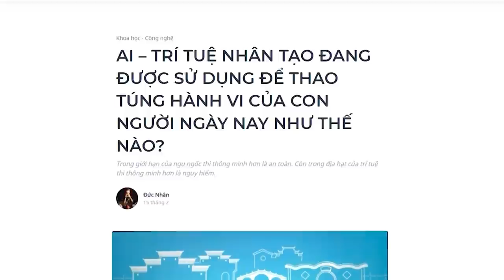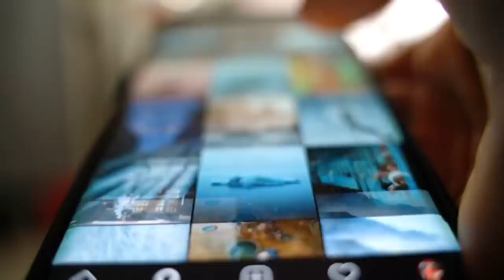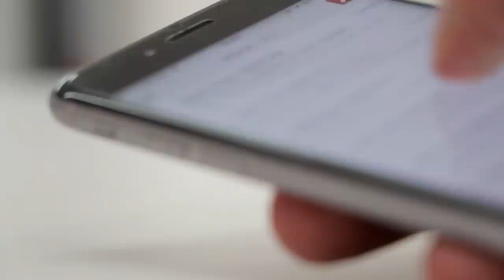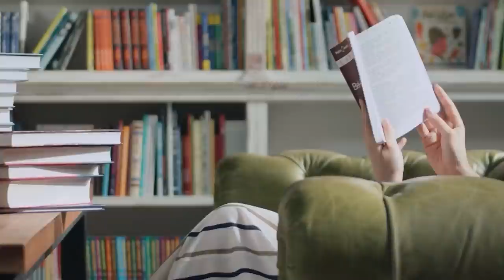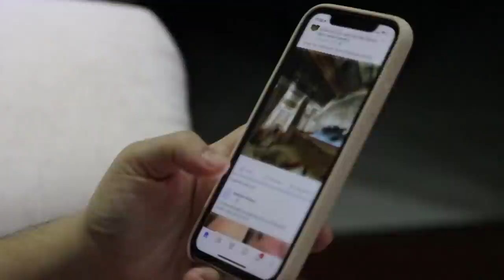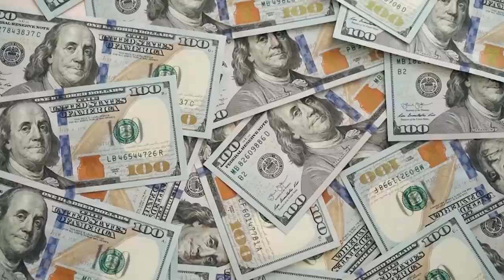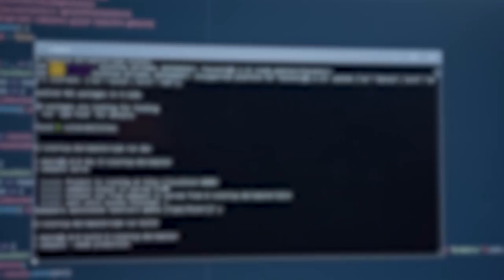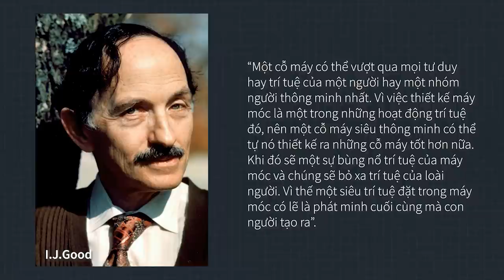Liệu trí tuệ nhân tạo có thống trị con người? AI (P3) | Đức Nhân | KHOA HỌC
Thế giới vật lý đang tận hưởng quãng thời gian hoà bình ổn định, lâu dài cùng sự ảnh hưởng của dân chủ và tự do hơn bao giờ hết. Nhưng những điều này dường như không tồn tại trên không gian mạng, khi hàng tỷ người dùng đã và đang trở nên giống nhau và thuần phục một sức mạnh đến từ việc trải nghiệm nội dung.
Cùng tìm hiểu cuốn sách "Doing Good Better" tại:
Theo dõi Kênh Podcast "Người Trong Muôn Nghề" tại đây:
Ghé Nhà sách Spiderum trên SHOPEE ngay thôi các bạn ơi:
Kênh Spiderum Giải Trí đã có Podcast, nghe tại đây:
Nội dung:
00:00 - Start
00:26 - Ai đang bị trí tuệ nhân tạo dẫn dắt hành vi?
06:32 - Thế giới sẽ ra sao khi trí tuệ nhân tạo trở nên thông minh hơn?
Những nội dung liên quan:
Những trí tuệ nhân tạo đầu tiên - AI (P1)

Cuộc đua TRÍ TUỆ NHÂN TẠO của các tập đoàn công nghệ - AI (P2)

 • Cuộc đua TRÍ TUỆ ...
BẠN ĐANG BỊ CHI PHỐI BỞI CHỦ NGHĨA “NHANH VÀ NGẮN HƠN NỮA”?

 • BẠN ĐANG BỊ CHI P...
Công nghệ nano - Quyền năng của Chúa trong thế kỉ 21

 • Công nghệ nano - ...
Tại sao địa lý Ukraine lại QUAN TRỌNG?

 • ĐỊA LÝ UKRAINE - ...

Bài viết: AI – TRÍ TUỆ NHÂN TẠO ĐANG ĐƯỢC SỬ DỤNG ĐỂ THAO TÚNG HÀNH VI CỦA CON NGƯỜI NGÀY NAY NHƯ THẾ NÀO?
Giọng đọc: Nguyễn Lê Minh Thi
Editor: Hikari